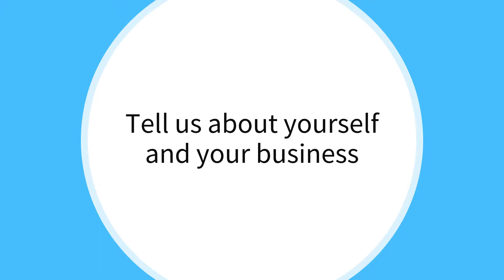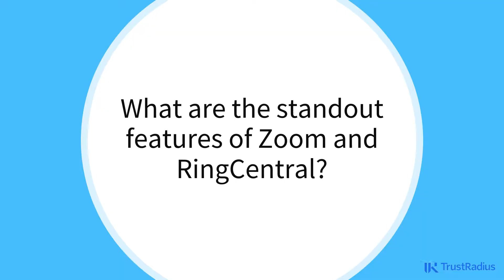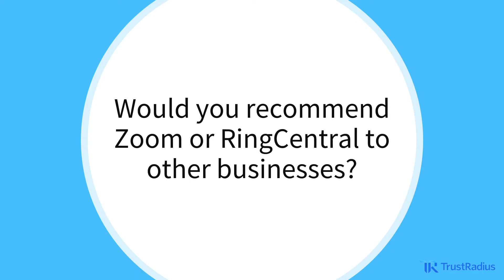Zoom vs RingCentral, What's the Best Web Conferencing Tool?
Zoom and RingCentral are two popular web conferencing tools.  When choosing a web conferencing tool for your business, it can be difficult to determine what sets each tool apart.  We spoke with a user of both Zoom and RingCentral about his use case for each, the standout features of each one, and which one he recommends to most businesses.

You can check out detailed reviews for both technologies from real users at Trustradius.com.